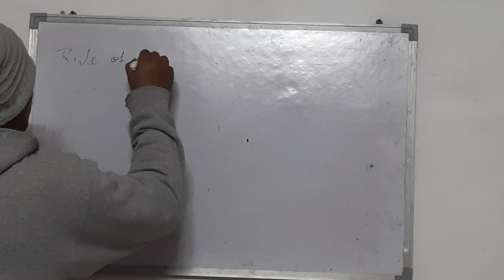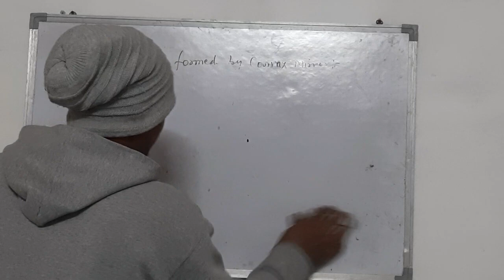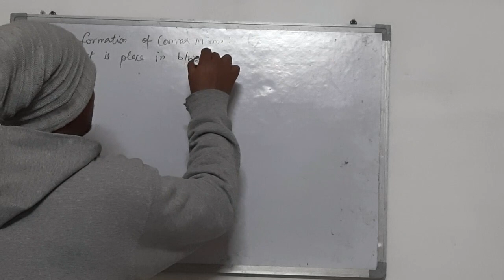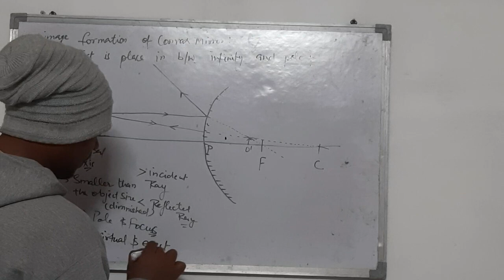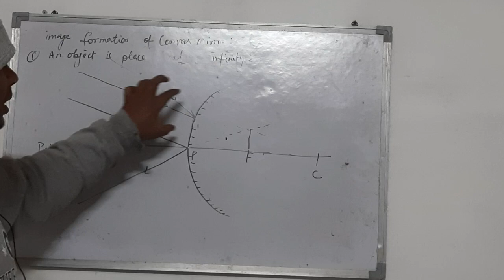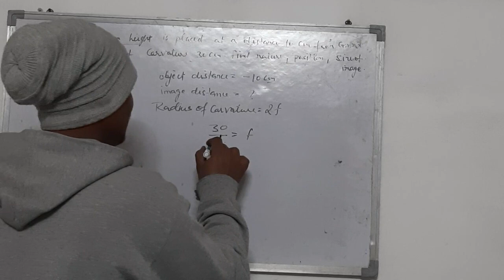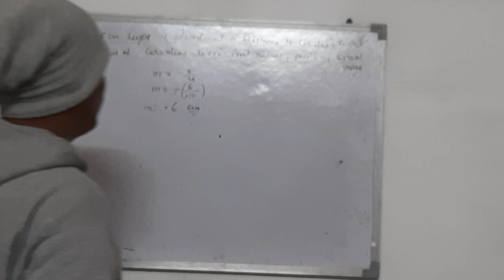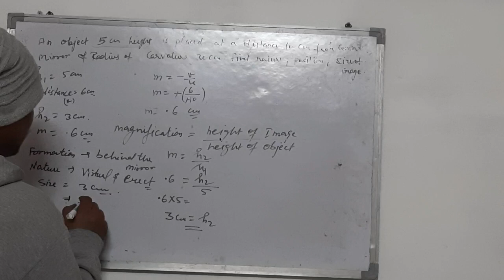Rules of image formation ll Convex Mirror ll